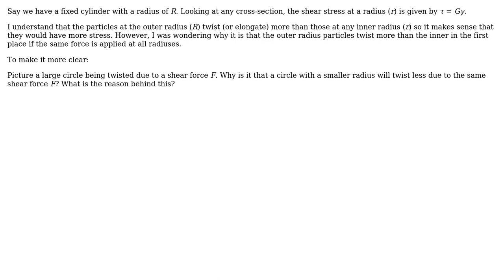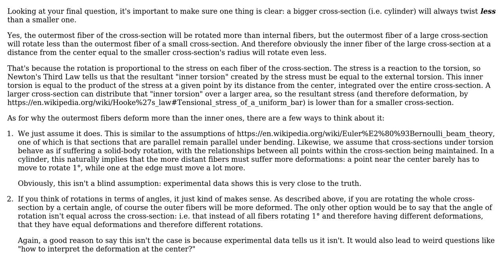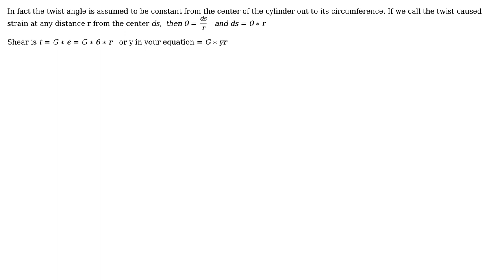Engineering: Why are parts of a cylinder closer to centre elongated less during torsion?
With thanks & praise to God, and with thanks to the many people who have made this project possible! | Content (except music & images) licensed under CC BY-SA | Music | Images & others | With thanks to user Wasabi user TimWescott user NMech user kamran user k.ali and the Stack Exchange Network Trademarks are property of their respective owners. You are responsible for your own actions.